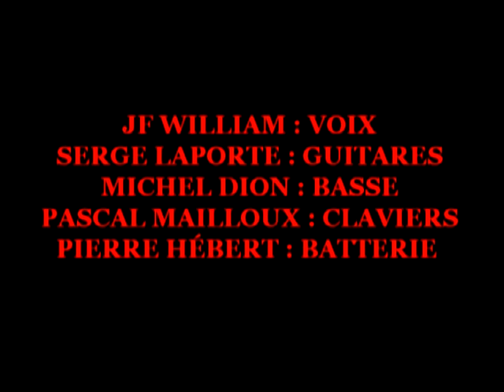VAMPIRE ////// ARCHIVE / BILL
JF William et Michel Langevin de Voivoid (1) se sont  croisés alors qu'ils apprenaient à jouer avec le logiciel 3D Softimage au NAD. Michel s'en ait servi pour concocter ses vidéo, JF allait y fonder la première école de jeux vidéo au monde. Langevin appris à JF que le premier album BILL faisait l'objet d'un mini-culte chez ses copains européens. Ils se sont recroisés 10 ans plus tard et Michel a insisté pour re-confirmer la 'patente'. Ce méchant solo de Serge sur 'Vampire' y est fort probablement pour quelque chose...